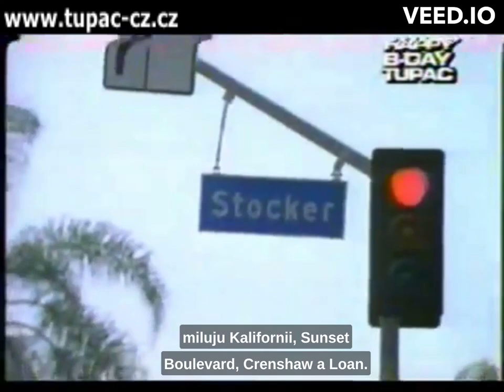MTV - 2Pac California Love Set Interview 10-1995 - czech subtitles by djbeton